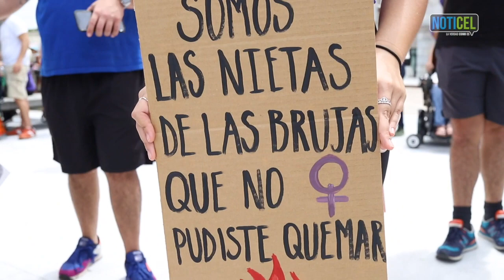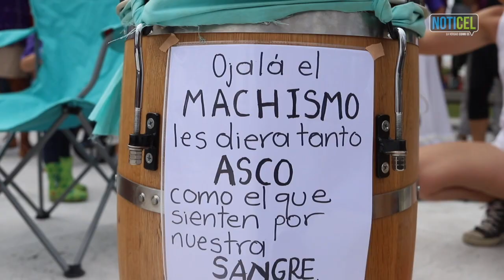Mujeres marchan contra la violencia machista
Bajo el lema “Orgullo, Memoria y Resistencia” arrancó esta mañana desde La Fortaleza la marcha para conmemorar el Día Internacional de La Mujer Trabajadora, donde personas que respondieron a la convocatoria de la Coalición 8 de marzo caminarían hasta el Capitolio exigiendo el fin de políticas de austeridad y la necesidad de brindar condiciones que fomenten una vida digna y libre de violencia machista contra mujeres y la comunidad LGBTTQIA+.

Vídeo: Nahira Montcourt / @noticelpr.